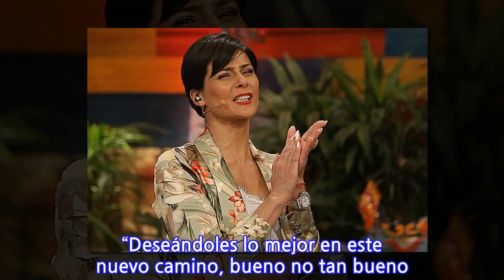Tonka Tomicic despidió en su Instagram a dos reconocidos panelistas del Bienvenidos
La animadora de televisión Tonka Tomicic tuvo emotivas palabras para despedir a dos panelistas del matinal Bienvenidos de Canal 13. Joaquín Lavín y Francisco Vidal, dejaron el espacio para dedicarse de lleno en lo que será la lucha por ser Presidentes de Chile. “Deseándoles lo mejor en este nuevo camino, bueno no tan bueno. Casi 2 años y medio de compartir y trabajar juntos. Un abrazo y lo mejor para Chile”, dijo. Cabe señalar que, Joaquín Lavín confirmó, al igual que “Pancho” Vidal que competirán por el sillón presidencial a finales de este 2021.
INFORMATION
• Source: radioagricultura